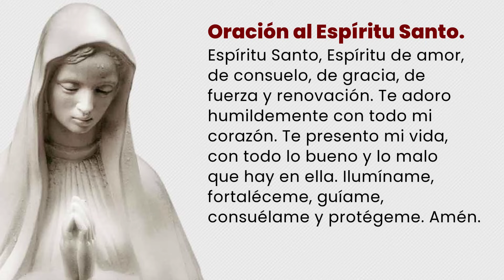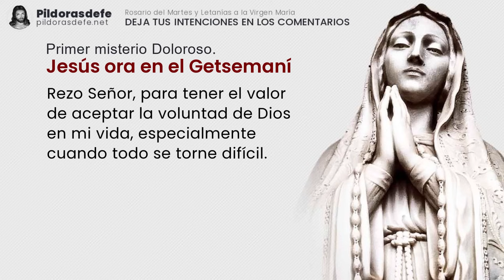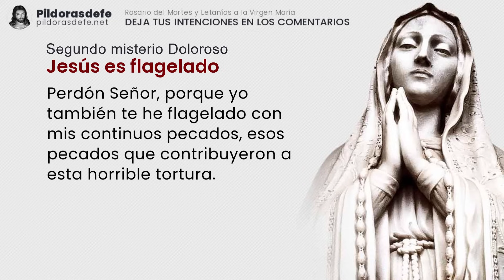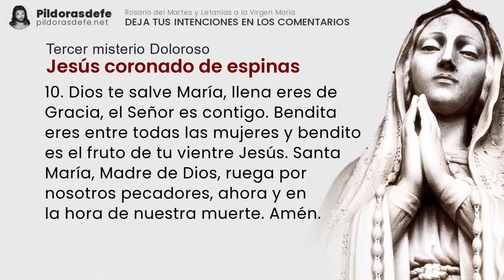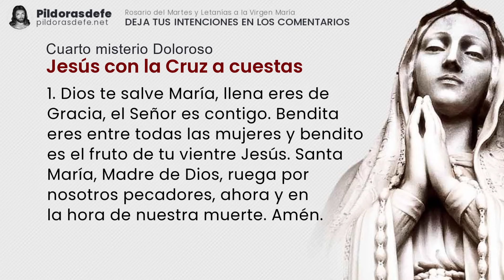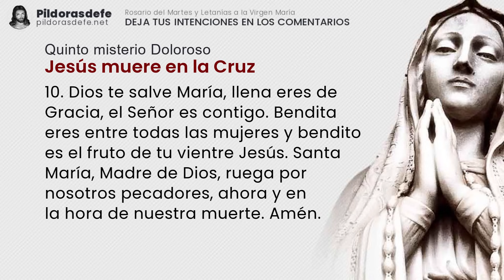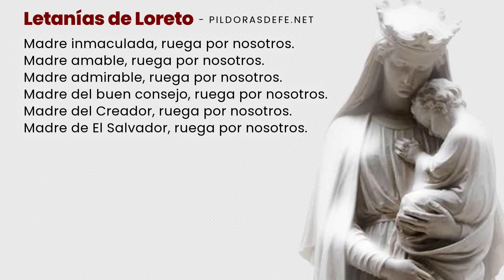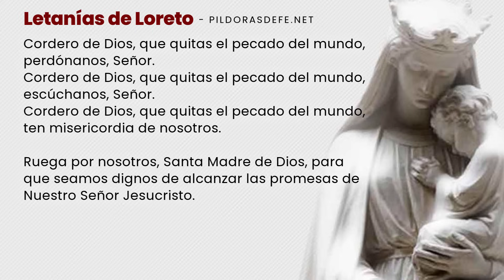Santo Rosario de hoy martes 24 de octubre, 2023 ✅ Misterios Dolorosos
Santo Rosario del día martes, 24 de octubre de 2023, con Letanías a María. Rosario martes y Misterios Dolorosos con Subtítulos. Escribe tus Intenciones para ORAR por ti. Comunidad UNIDA rezando los unos por los otros a través del Santo Rosario. pildorasdefe pildoras Con los Misterios del Santo Rosario de hoy y las letanías del Rosario a la Virgen María invoquemos la Intercesión de nuestra Madre. Escribe tus PETICIONES de oración en los comentarios.

Misterios del Santo Rosario de hoy martes.

0:00 Introducción al Santo Rosario de hoy
3:37 Primer misterio Doloroso: Jesús ora en el Getsemaní
8:37 Segundo misterio Doloroso: Jesús es flagelado
13:30 Tercer misterio Doloroso: Jesús coronado de espinas
18:23 Cuarto misterio Doloroso: Jesús con la Cruz a cuestas
23:04 Quinto misterio Doloroso: Jesús muere en la Cruz
28:03 Oración de la Salve para el Rosario de hoy
28:46 Por las Intenciones del Santo Padre.
29:44 Oración a San Miguel Arcángel
30:12 Bajo tu amparo nos acogemos
30:30 Letanías del Rosario de hoy martes.